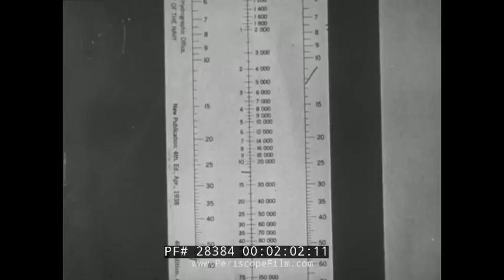U.S. NAVY WWII RADAR MOVIE "CONQUEST OF THE NIGHT" 28384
Dating to 1945, CONQUEST OF THE NIGHT shows the uses of one of the Allies' great weapons developments -- radar.  Here the technology is used at sea to locate and destroy a Japanese ship.  The combat information center aboard the American ship relays facts derived by radar on the range, speed, direction, etc., of the target, in total darkness. The U.S. ship fires its torpedoes. As the torpedoes hit, the ship fires a salvo. Radar shows the salvo to be too long; the range is corrected and the enemy ship is sunk.  The film states that future developments of radar depend on money from the sale of Victory bonds….

Radar was secretly developed by several nations before and during World War II. The term RADAR was coined in 1940 by the United States Navy as an acronym for RAdio Detection And Ranging.The term radar has since entered English and other languages as a common noun, losing all capitalization.